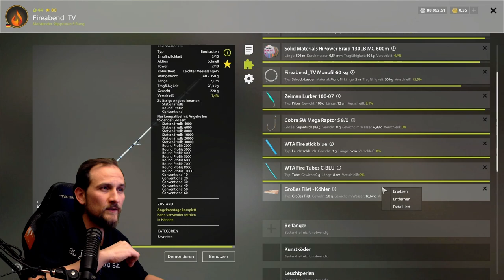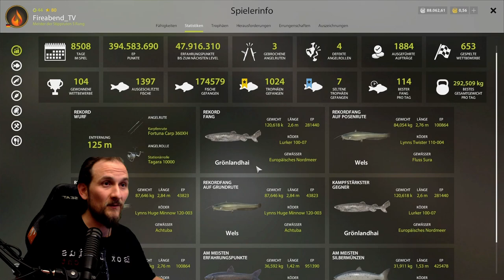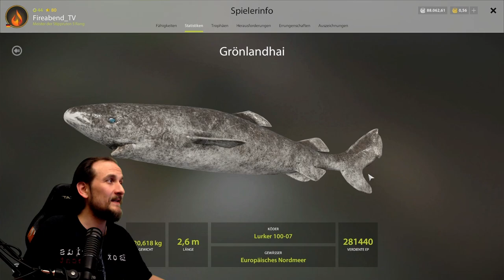Russian Fishing 4 - Nordmeer - 120kg Grönland-Hai